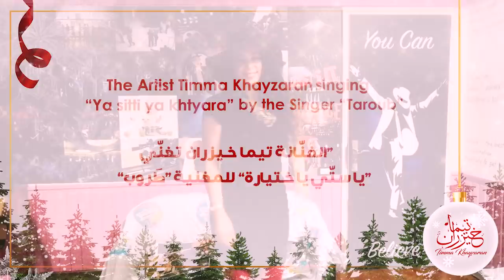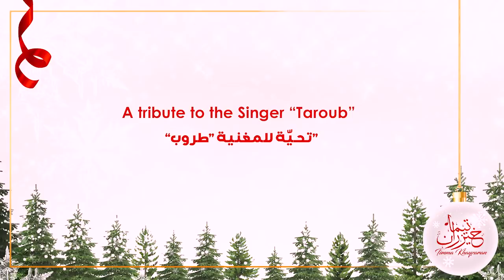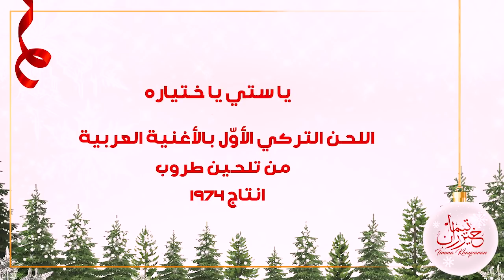Timma Khayzaran - Ya Setti ya Khetyara Cover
Artist Timma khayzaran singing "Ya Setti ya Khetyara" by the legend Taroub
الفنانة تيما خيزران تغني "يا ستي يا ختيارة" للعملاقة طَروب